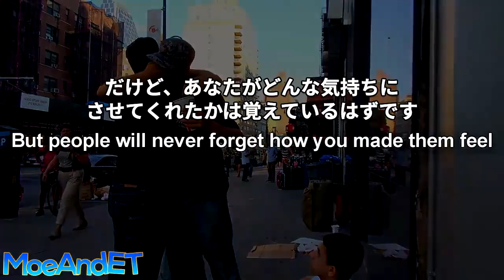侮辱されまくったホームレスが起こした驚きの行動とは？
▼【３０日間全額返金】２ヵ月で英会話を劇的に変える！
英語を短期間で聞ける、話せるようになりたいならこれ一択

This video is transformative in nature and should be classified as fair use, with visual and musical elements added to form a diverse compilation of many elements that can make it educational.